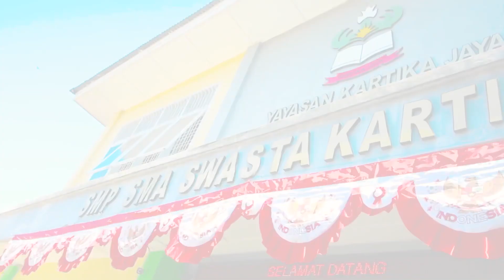PELEPASAN masa pensiun Bapak Abraham Saragih, BA oleh Ketua Yayasan Kartika Jaya